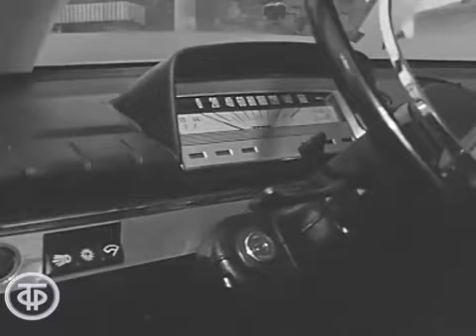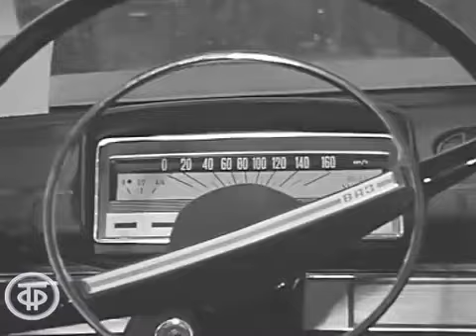Первые «Жигули» в столице. Видео 50 лет назад.